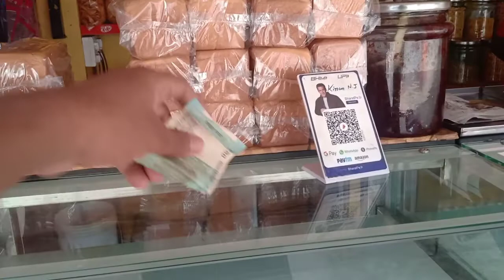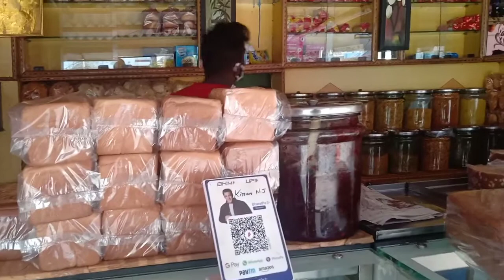yaar what is happening around me🤐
Kinemaster